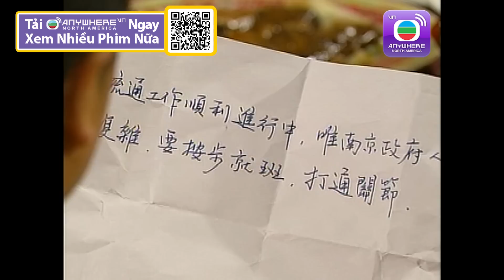Gia Tộc Hào Môn - Tập 10 (Lồng Tiếng) Trương Trí Lâm, Xa Thi Mạn, Lưu Tùng Nhân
【TVBAnywhere North America Viet】Châu Minh Hiên là người đứng đầu một công ty vận chuyển lớn nhất tại Quảng Châu thời bấy giờ. Một mình ông gần như phải cải quản cả công ty lẫn gia đình, vô hình hình thành nên một cá tính cố chấp và phong kiến trong ông. Minh Hiên là một con người kỹ lưỡng, mọi sự việc đều được ông tính toán kỹ càng, vì vậy dù xảy ra bao giông tố nhưng công ty vẫn có thể trụ lại trên đất Quảng Châu. Nhưng do quá lao lực, Minh Hiên qua đời khiến nhà họ Châu lâm vào thế nguy kịch dẫn đến tình trạng phá sạn, cơ nghiệp bao lâu nay Minh Hiền dựng lên phút chốc tan biến, niềm hy vọng duy nhất của nhà họ Châu lúc bấy giờ chính là thằng cháu đích tôn của dòng họ, là người con trai duy nhất của Minh Hiên.